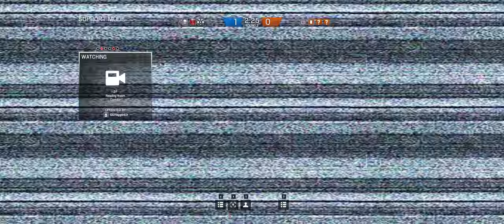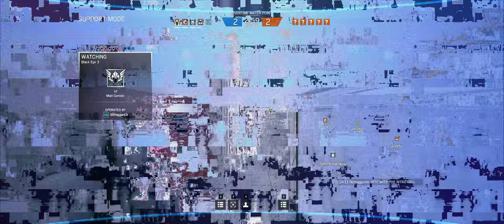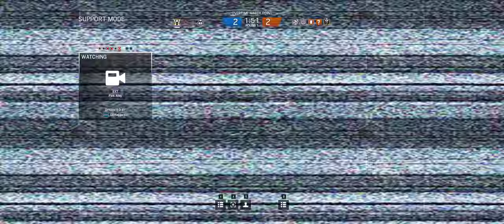Rainbow Six Siege + Part 390 + Kafe Dostoyevsky TDM Hostage + Dust Line cts crew